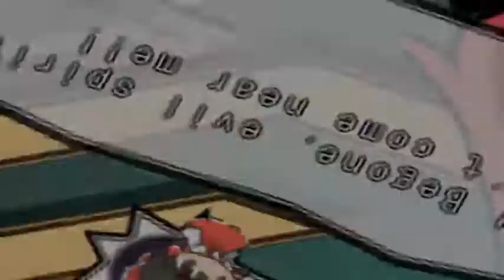Labyrinth of Touhou - VS Meiling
I decided to replay Labyrinth of Touhou with portraits from Puppet Dance Performance.

As a boss, Meiling is simple: she uses only single target attacks and has 4000 HP, healing herself for ~2000 when falling below half health. Not a hard battle at all. Her drop is unique because there's only 2 in the entire game (the other being on a chest on 2F)